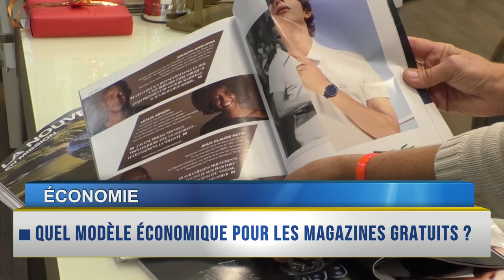RAPPEL DES TITRES du 06 Juin 2019